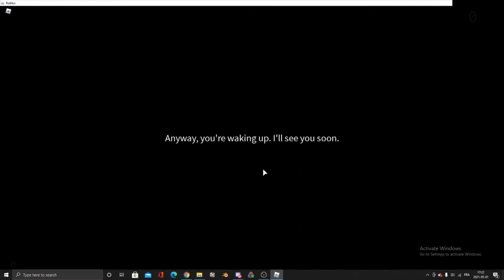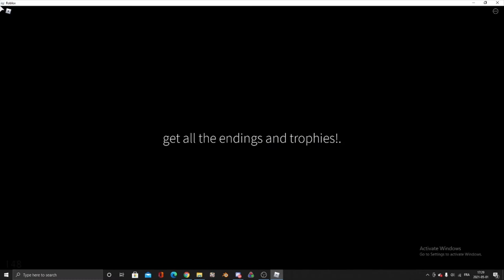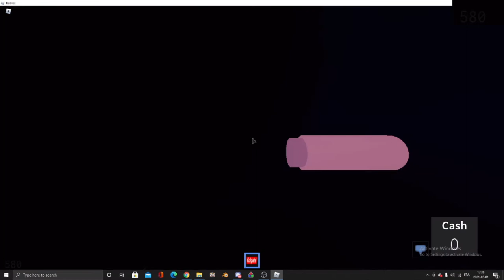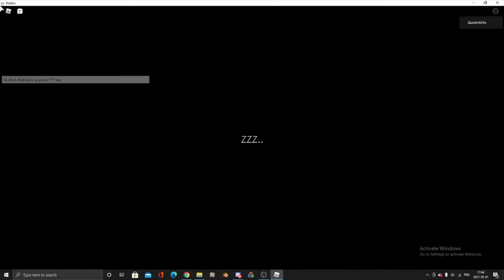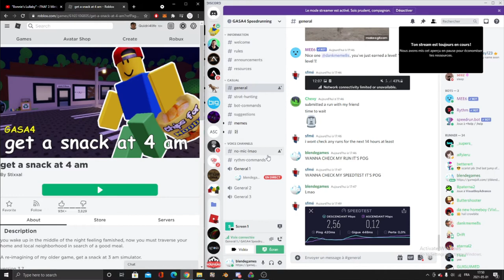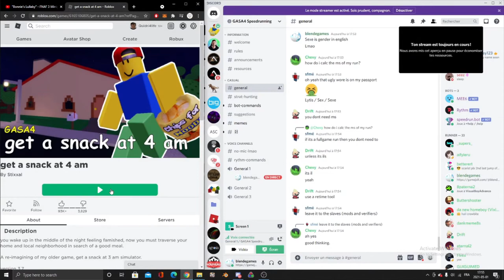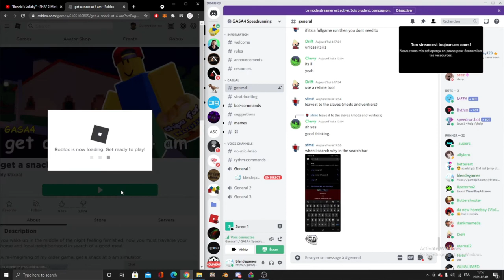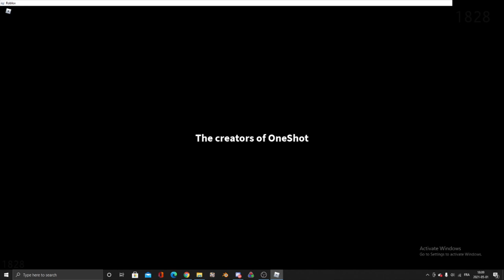GET A SNACK AT 4 AM ANY% TRUE ENDING GLITCHED 30:27 WR (time needs to be verified)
WR BABY! Probably going to try again later, but not this week... maybe. I'm going to probably practice secret ending glitched again, all secret endings glitched or, if they add it back, minimum data glitched.